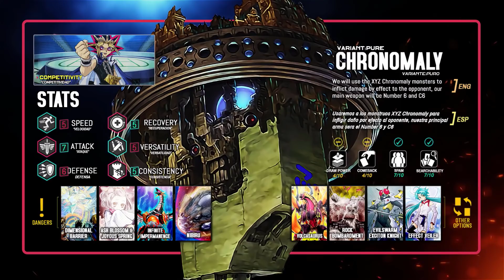DECK Chronomaly [February 2021]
Intro: Megaman Zero 3 - Tittle III

Replays:

UI-70 - Higan Retour -Riverside Review-
Dangerous Mezashi Cat - Mummy Milk
Dangerous Mezashi Cat - Dimension Diver

Analisis:  Yu-Gi-Oh! GX Tag Force 3

Decklist:

Monsters (31):

Jizukiru, the Star Destroying Kaiju x2
Chrononomaly Sol Monolith
Chronomaly Moai x3
Chronomaly Moai Carrier x2
Chronomaly Nebra Disk x3
Chronomaly Golden Jet x3
Chronomaly Tuspa Rocket x2
Chronomaly Crystal Bones x3
Chronomaly Crystal Skull x3
Chronomaly Gordian Knot x3

Spell (7):

Rank-Up-Magic Barian's Force
Monster Reborn
Chronomaly Technology
Mini-Guts x2
Chronomaly City Babylon x2

Trap (2):

Lost Wind

Extra Deck (15):

Number c6: Chronomaly Chaos Atlandis
Number 6: Chronomaly Atlandis
Number 33: Chronomaly Machu Mech x2
Gallant Granite
Number 41: Bagooska the Terribly Tired Tapir
Number 36: Chronomaly Chateau Huyuk x2
Abyss Dweller
Chronomaly Crystal Chrononaut
Gorgonic Guardian
Knightmare Unicorn
Knightmare Phoenix
Knightmare Cerberus

Deck Chronomaly
Chronomaly Yugioh
Deck 先史遺産
Deck Chronomaly 2021
Ōpātsu
先史遺産
オーパーツ